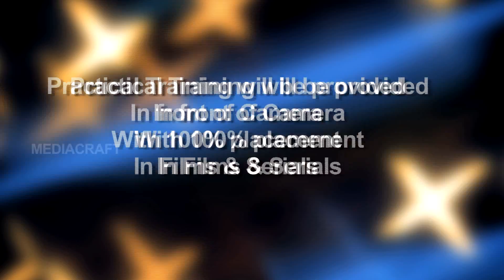ACTING TIPS-6 Production House apne Actors ki casting kaise karte hain | ONLINE ACTING CLASS